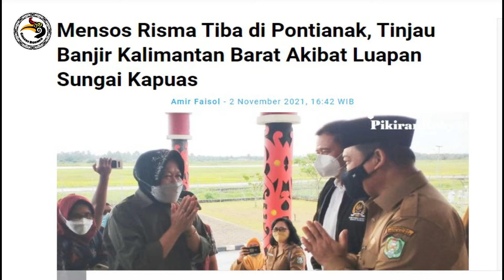Menteri Sosial RI, Tri Rismaharini Tinjau Banjir Di Kalimantan Barat (Sintang, Sekadau, Sanggau)